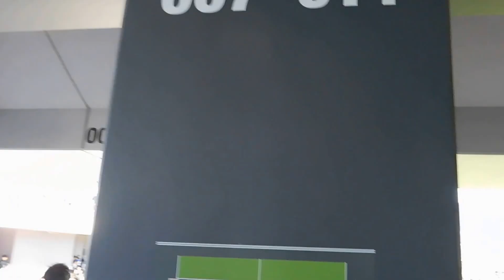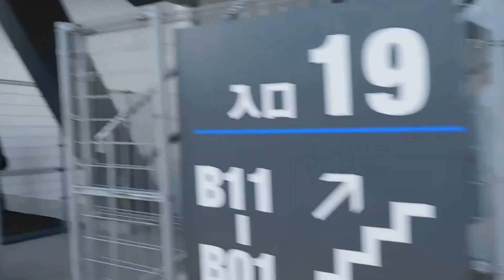ミクニワールドスタジアム北九州のコンコースを歩く - MIKUNI WORLD STADIUM KITAKYUSHU Concourse Walk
2017年2月に開業なった、ミクニワールドスタジアム北九州。
スタンドやコンコースを収録。
メインスタンドコンコース〜北スタンドコンコース〜バックスタンドコンコース〜南スタンドコンコース〜南スタンド上層と歩いています。